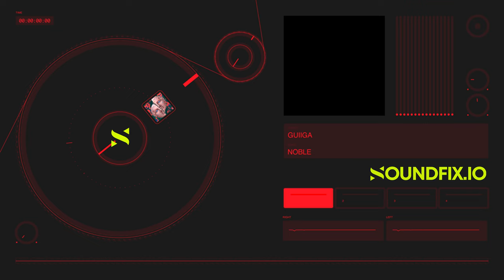FREE Hip Hop Type Beat Instrumental 2023 “Noble ”